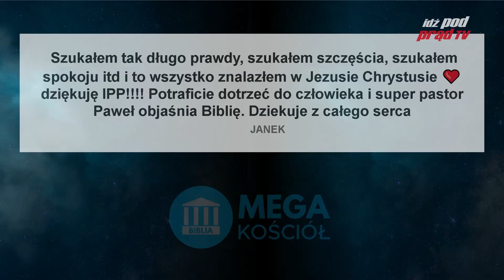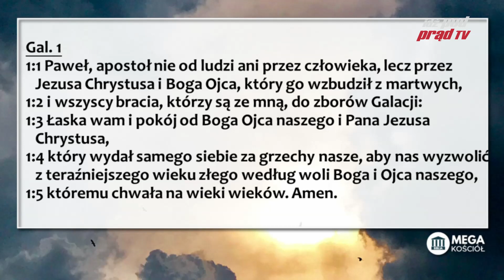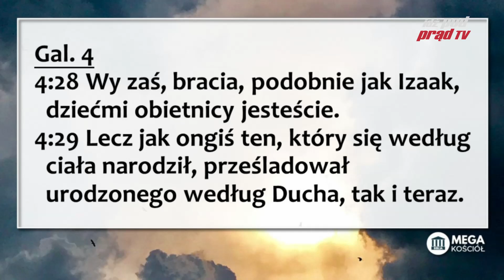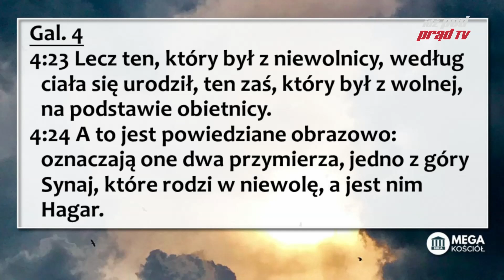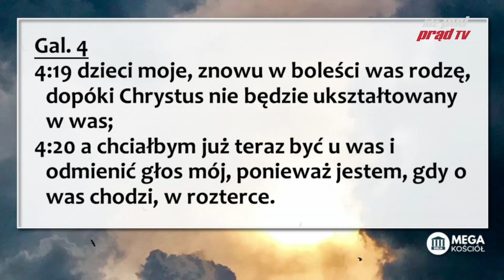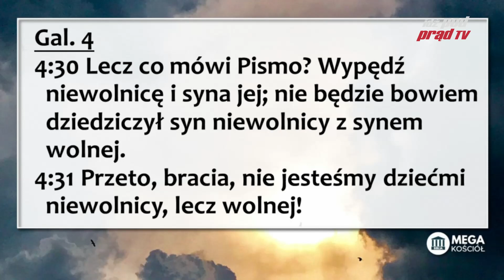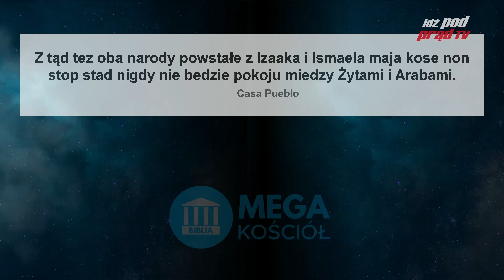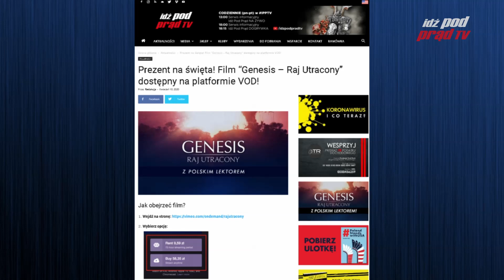Biblia w czasie zarazy #39 List do Galacjan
Każdego tygodnia (w pn, wt, czw, sb i nd) o 20:30 czytamy razem bestseller wszech czasów :)